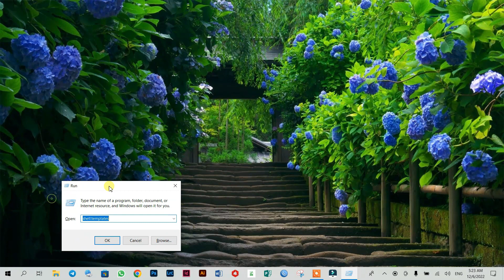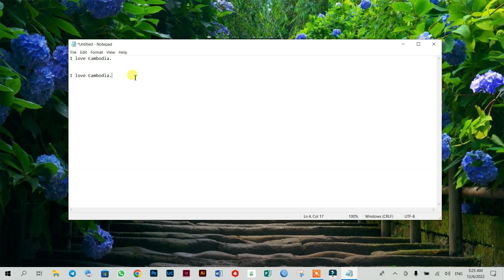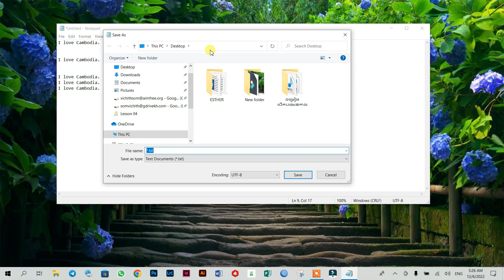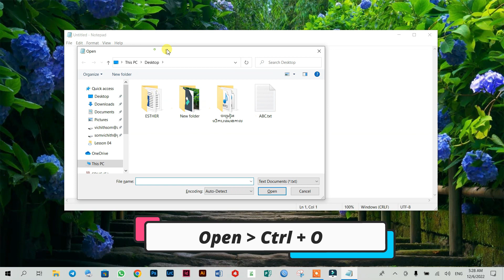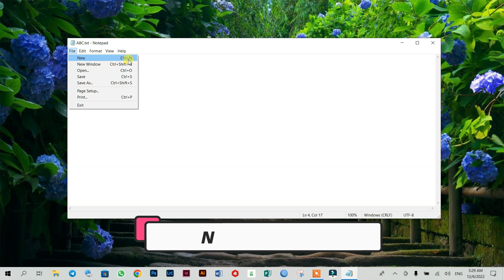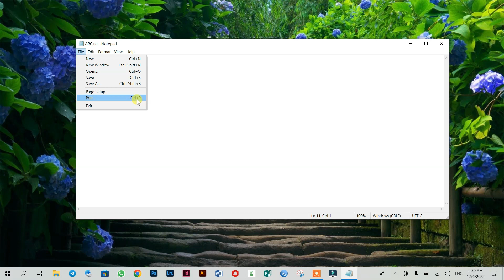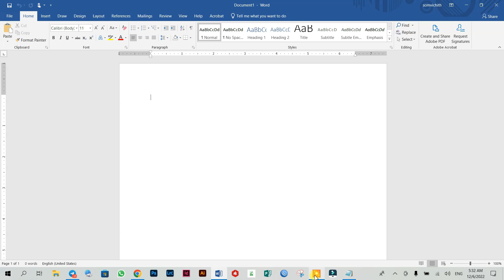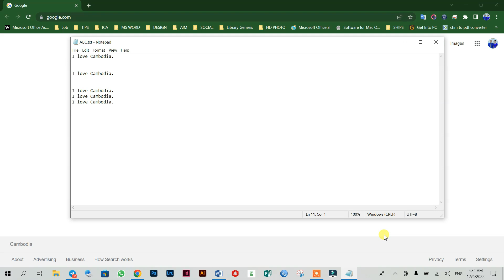WINDOWS 10 | LESSON 05 | WINDOWS SHORTCUT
នៅក្នុងមេរៀននេះ យើងនឹងស្គាល់ Shortcut សំខាន់ៗមួយចំនួនរបស់ Windows

វីដេអូនេះជាកម្មសិទ្ធិបញ្ញារបស់ ការិយាល័យ អាយធី

បើសិនជាអ្នកមានចម្ងល់ឬសំនួរអ្វី អាចទំនាក់ទំនងមកកាន់